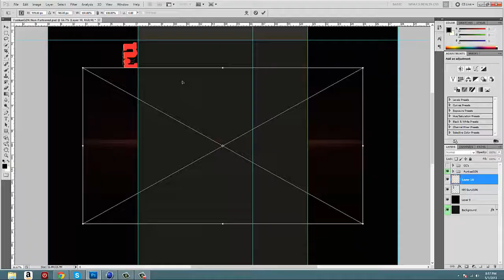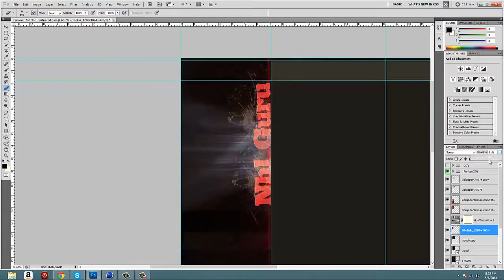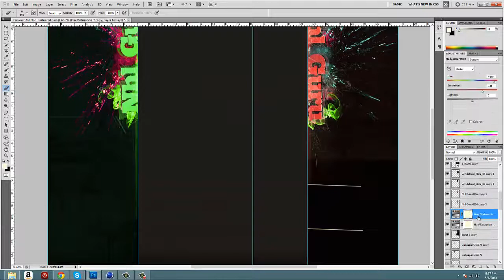(Photoshop CS5) Youtube Background Nhl Guru Designs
A new youtube Background